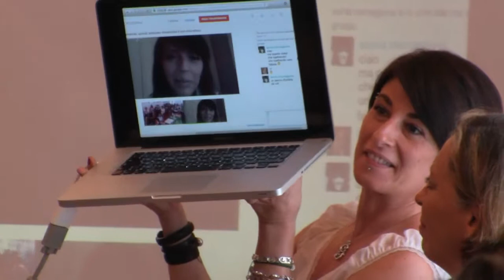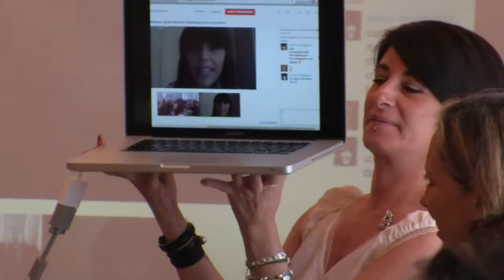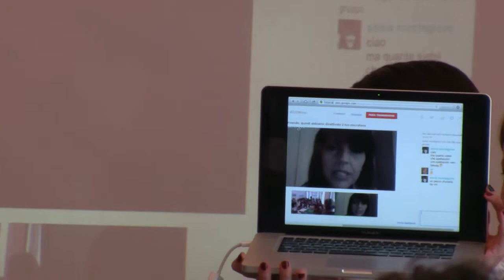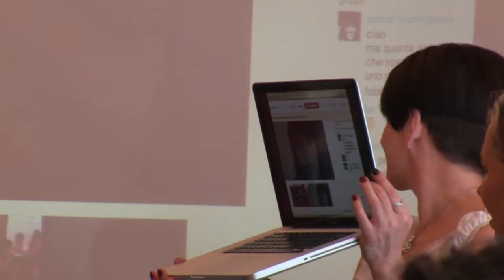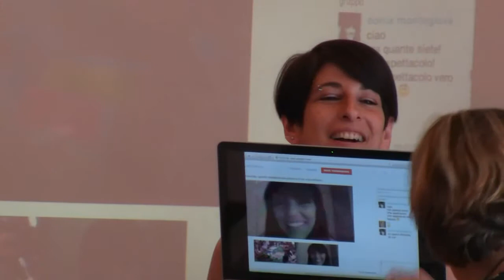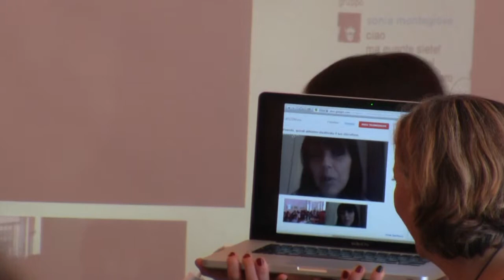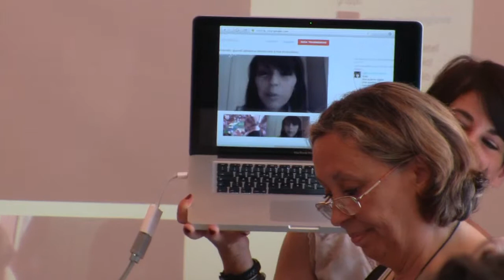Intervento di Sonia Montegiove per "Introduzione al digitale e ai social network"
Introduzione al digitale e ai social network.
Il primo esperimento formativo dedicato alle donne.
Certosa di San Lorenzo - Padula (SA) 19 e 20 luglio 2013